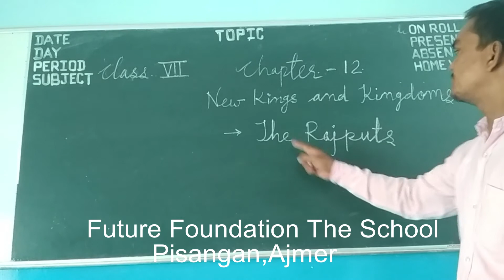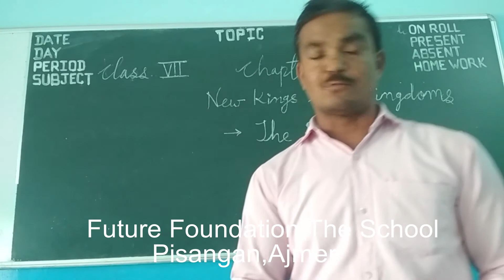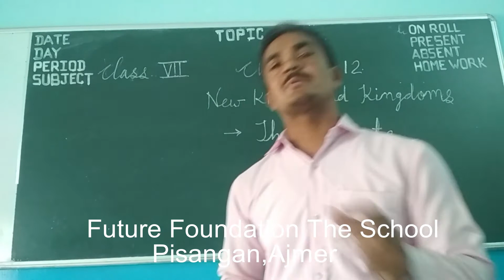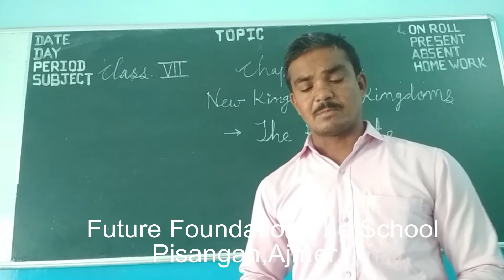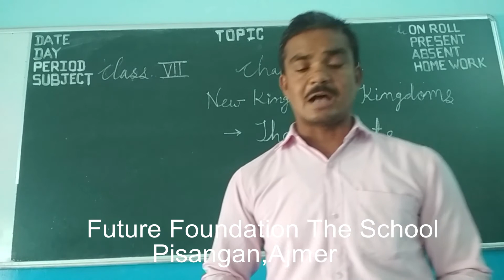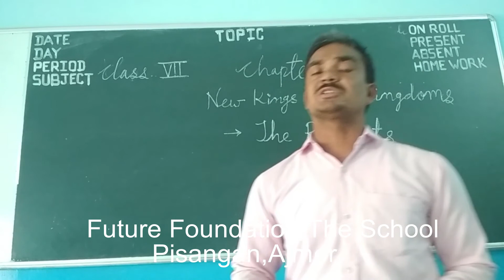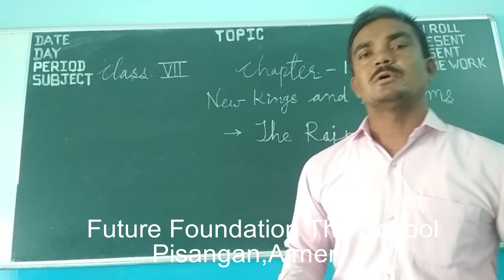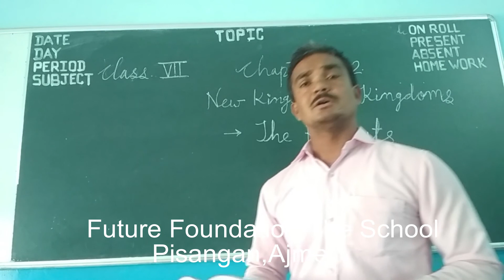Class-7| Sst| ch-12 |part2